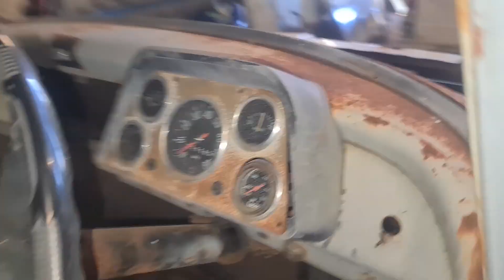D50 GET'S STRIPPED BUCKET LIST NEW PROJECT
this episode we start stripping the d50 to get ready for the body swap and make a rush trip to swap a car for a bucket list project i have wanted for a long time